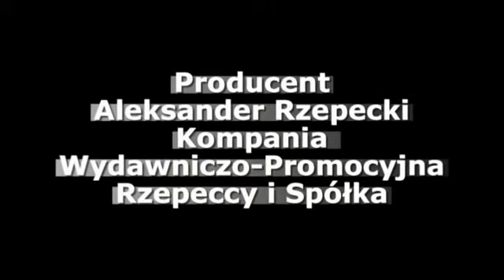Poranna Kawa z Tomaszem Całką - zajawka